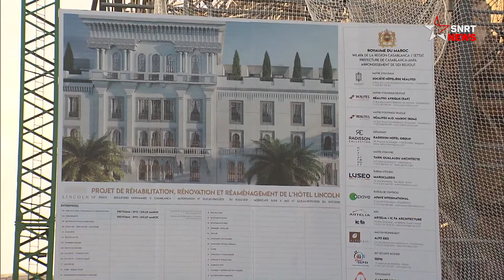لينكولن يكشف عن تصميمه للانبعاث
تواصل عملية إحياء فندق لينكولن الأسطوري بمدينة الدار البيضاء، تحت إشراف مجموعة "REALITES" التي تتولى ترميم وإعادة بناء واستغلال هذه المعلمة على موقع خال ابتداء من شهر غشت 2021، بعد الحصول على رخصة البناء شهر مارس 2020.
وأطلقت مجموعة "REALITES" في ما يخص التدبير المستقبلي للفندق، طلب عروض دولي انتهى بإرساء الصفقة على المجموعة الفندقية "RADISSON"، مدشنة بذلك أول حضور لهذه العلامة الفندقية المتميزة في المملكة.
يرجى الاشتراك..